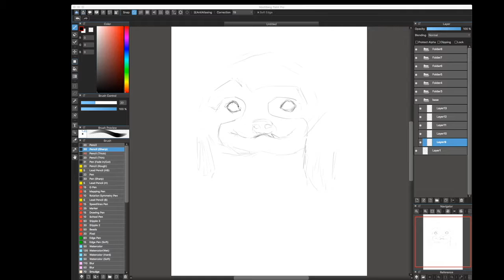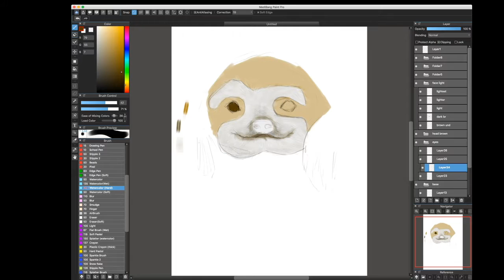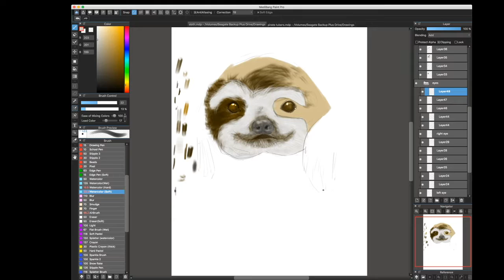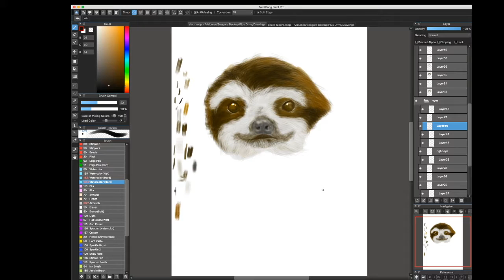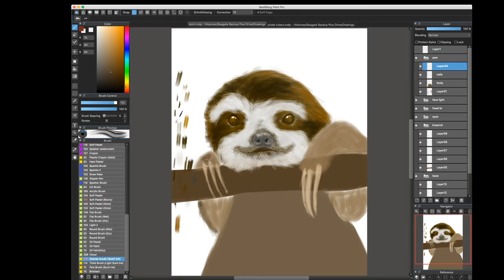Speed Paint George the Sloth, Part 1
This was a 6 hour paint and I'm still not done.  I will record the rest and put it up as a part 2 next week!